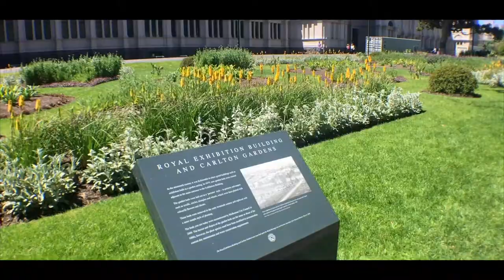CITY of STREETART |hentrixxertainment